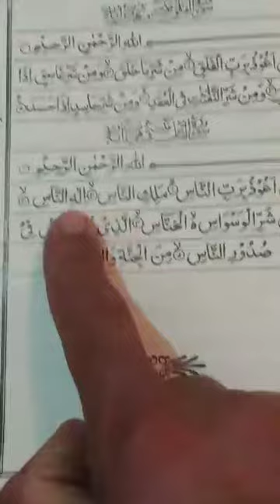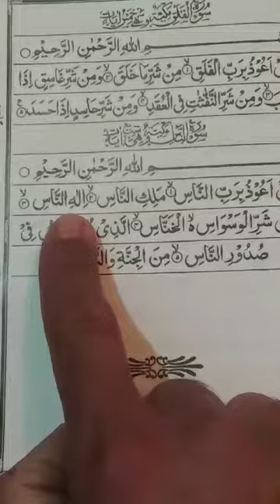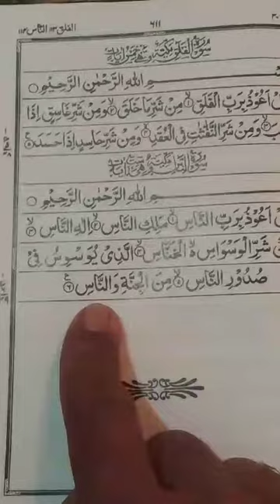class 01 learn Quran with tajveed from surah-tun-naas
learn Quran with tajveed from surah-tun-naas class 01